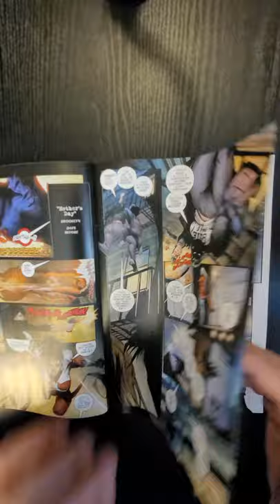Vampirella #24 Dynamite QuickFlip Comic Book Review Christopher Priest Ergun Gunduz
Vampirella #24 Dynamite QuickFlip Comic Book Review

Twenty years ago he was an abandoned child hunted by religious zealots. Today, he is a man desperate to cheat fate and outrun his destiny. Vampirella protected the child, but can she save the man from the prophetic doom of The Dracula Virus? With time rapidly running out, our favorite Vampiri finds herself torn between love and obligation as she is given the opportunity to end the terrible legacy of Dracula... but at what cost?

Writer Christopher Priest
Artist, Variant Cover Artist Ergun Gunduz
Cover Artist, Variant Cover Artist Lucio Parrillo